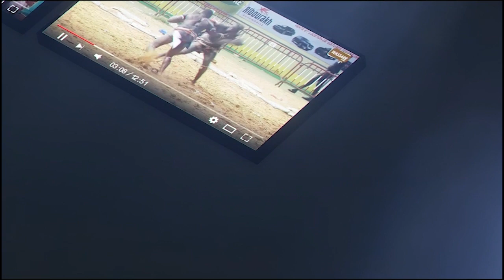Les piques de Zoss á Boy Niang ''Nioune fallé wouniou Zambala, ay Boy Niang...''Open presse Boy Faye